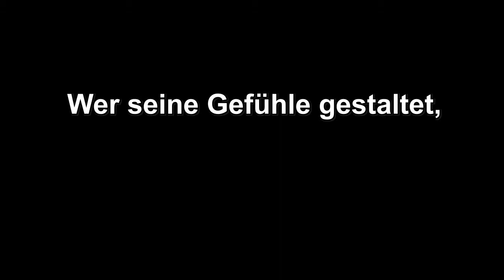Wer seine Gefühle gestaltet